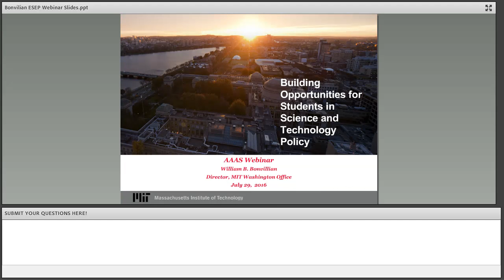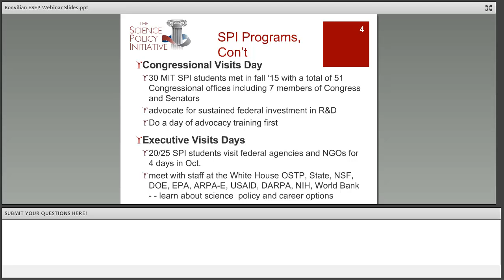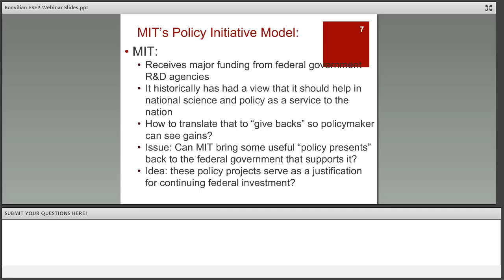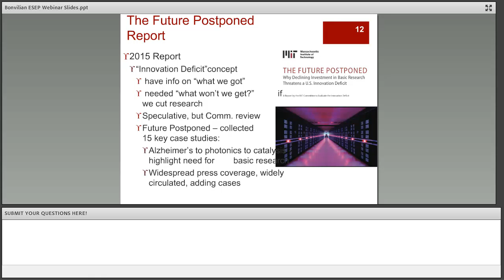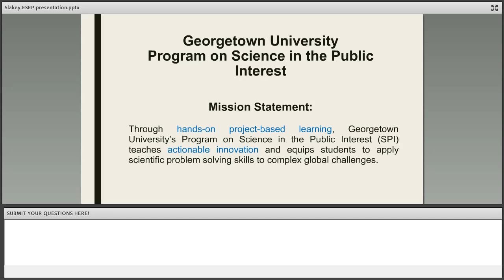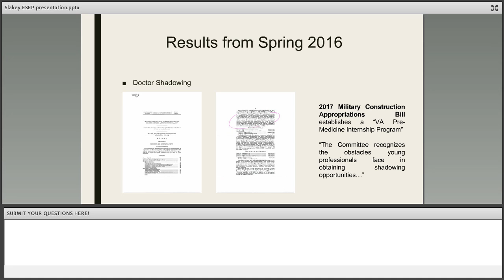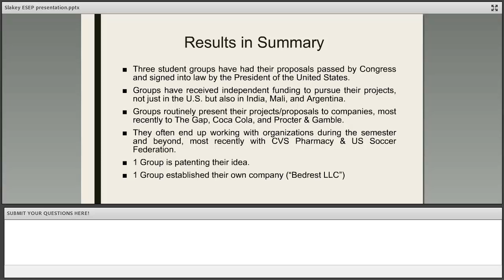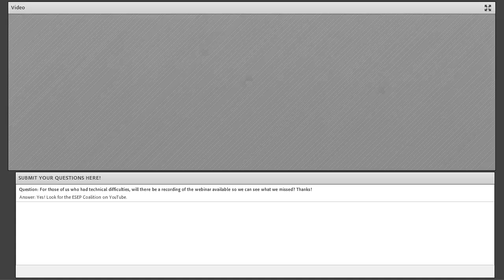Creating Space for University Students to Build Skills in Science Policy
This webinar focuses on engaging students: specifically, developing academic courses, programs and other skills development opportunities related to science policy and policy engagement at universities. See what experts Bill Bonvillian of MIT and Francis Slakey of Georgetown University have to say about challenges, opportunities, and culture change at universities that train science and engineering students.